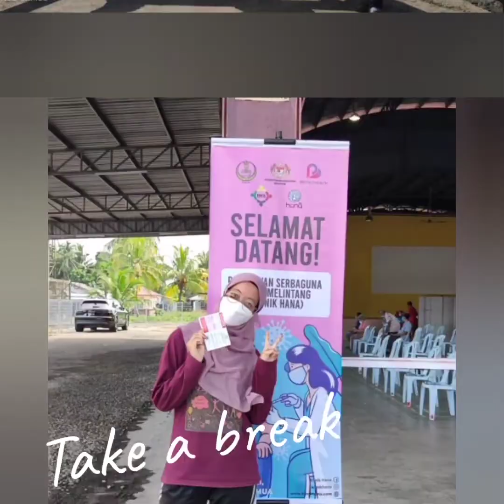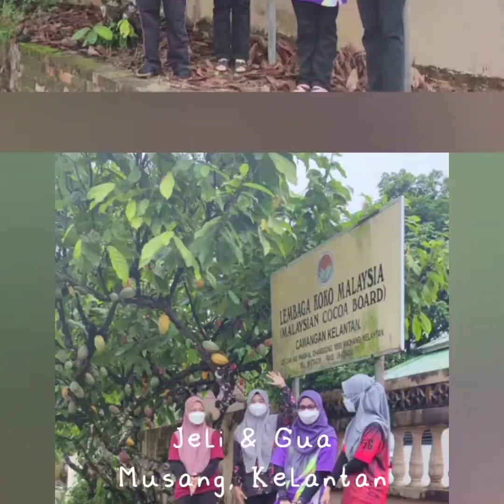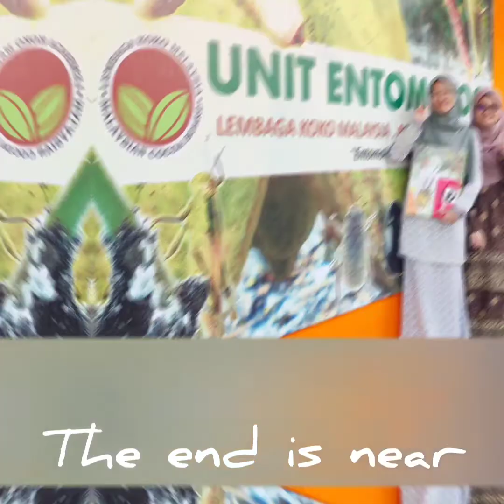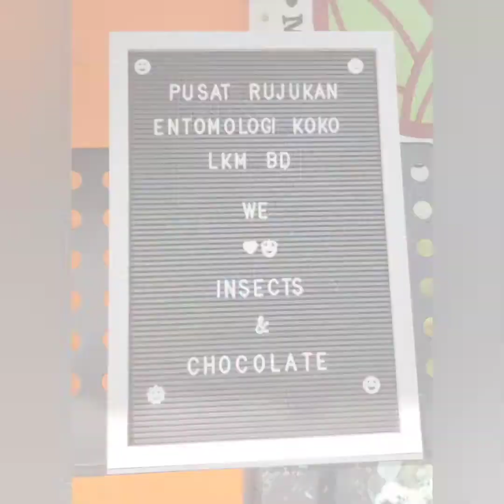Pelajar Latihan Industri UiTM Shah Alam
Latihan dari 10 Oktober 2021 sehingga 21 Januari 2022. Terima kasih Ellya dan Ainaa atas komitmen, ketekunan, kerajinan dan kerjaamsa yang A+. Sangat kami hargai.
All the best girls in your future endeavors. Ada rezeki kita jumpa lagi!. Thanks for being with us and see you again.